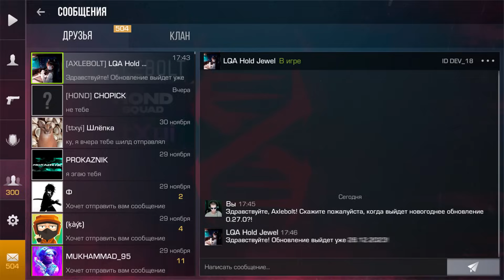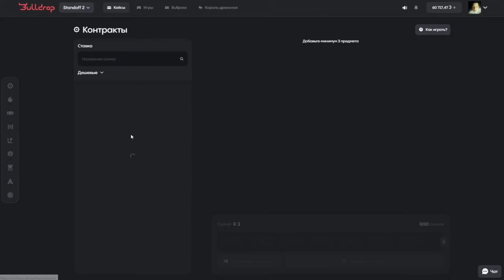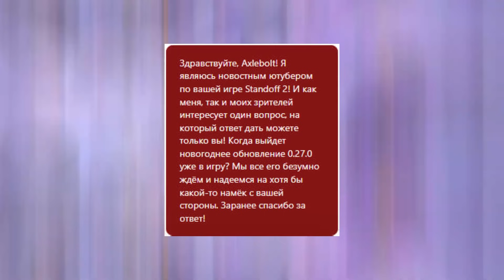😱 СРОЧНО! РАЗРАБОТЧИК СПАЛИЛ НОВОГОДНЕЕ ОБНОВЛЕНИЕ 0.27.0 В STANDOFF 2!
Теги для продвижения: новый год,новый год стандофф 2,нг,0.27.0,вышло новогоднее обновление,подарки,подарки стандофф 2,гифт бокс,гифт бокс 2024,standoff 2 новый год 2024,new year стандофф 2,подарок на новый год standoff 2,новогоднее обновление 0.27.0,дексен,стандофф 2,стандофф,дексен со2,со2,dexen,обновление стандофф 2,0.27.0 standoff 2,7 сезон standoff 2,7 сезон стандофф 2,обнова стандофф 2,веля,стандоф,стандов,стендоф,стендов,дексен стандофф 2,standoff 2,standoff,standof,so2